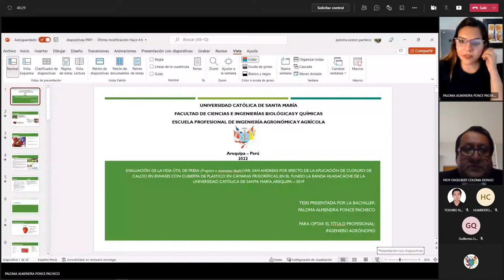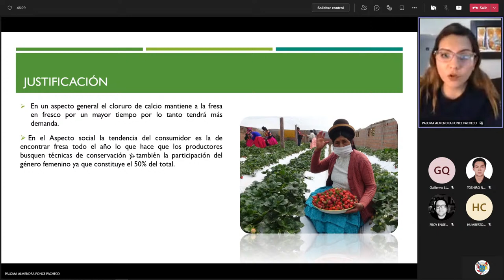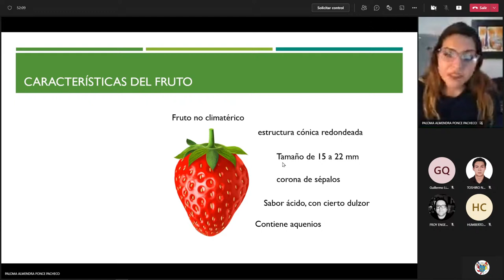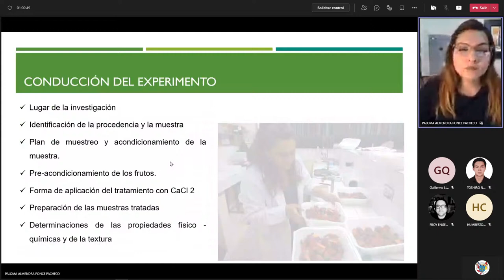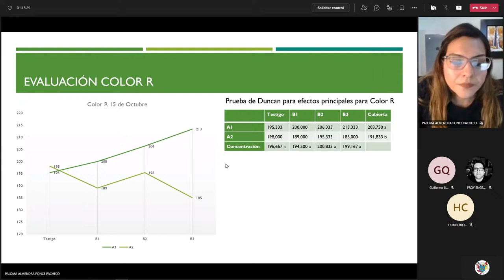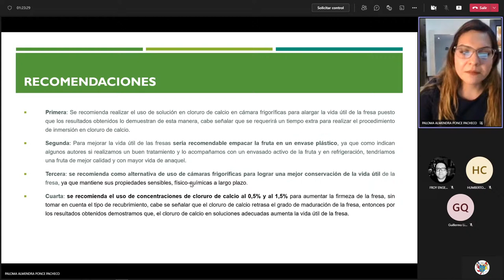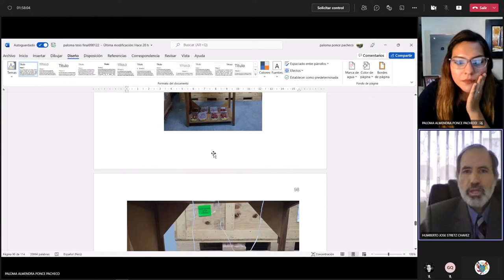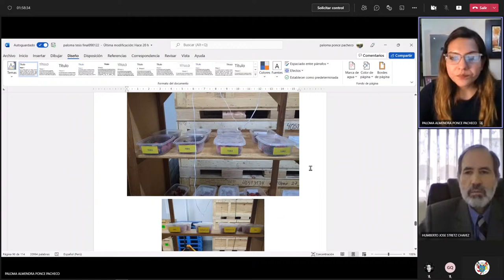TESIS: EVALUACIÓN DE LA VIDA ÚTIL DE FRESA (FRAGARIA X ANANASSA DUCH) VAR. SAN ANDREAS POR EFECTO ..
UNIVERSIDAD CATÓLICA DE SANTA MARÍA

INGENIERIA AGRONOMICA

TITULACIÓN CON TESIS

DECRETO: Nro. 003008-4-EPIA-2022

  PONCE PACHECO PALOMA ALMENDRA

Designándose el jurado examinador el mismo que estará integrado por los siguientes docentes:

  PRESIDENTE  COLOMA DONGO FROY ENGELBERT

  VOCAL  STRETZ CHAVEZ HUMBERTO JOSE

  SECRETARIO  LINARES QUIROZ GUILLERMO ALONSO

El jurado examinador designado en el párrafo anterior se encargará de evaluar la sustentación de la Tesis Titulada:

EVALUACIÓN DE LA VIDA ÚTIL DE FRESA (FRAGARIA X ANANASSA DUCH) VAR. SAN ANDREAS POR EFECTO DE LA APLICACIÓN DE CLORURO DE CALCIO EN ENVASES CON CUBIERTA DE PLASTICO EN CÁMARAS FRIGORÍFICAS, EN EL FUNDO LA BANDA HUASACACHE DE LA UNIVERSIDAD CATÓLICA DE SANTA MARÍA, AREQUIPA - 2019